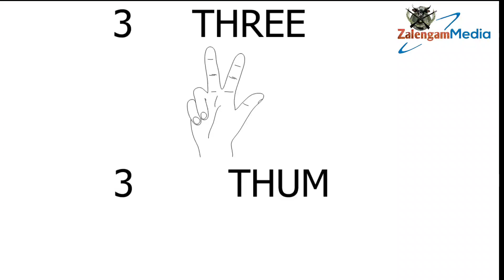LEARN NUMBERS IN THADOU KUKI EP-2